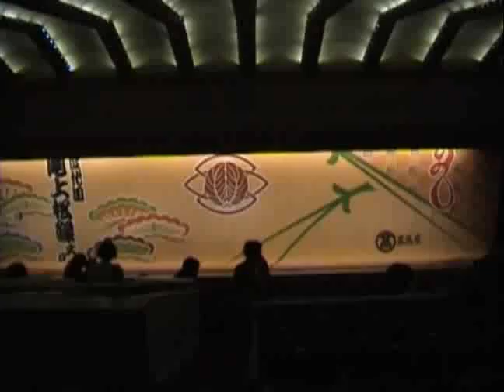Kabuki-za Theatre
Excerpts from a presentation at Kabuki-za Theatre, Tokyo, 2003. Kabuki-za is the main stage for Kabuki plays in Japan. Its demolition was annoucend in early 2010.
Trechos de uma apresentação no Teatro Kabuki-za, Tóquio 2003. O Kabuki-za é o principal palco do teatro Kabuki no Japão. No início de 2010, foi anunciada sua demolição.